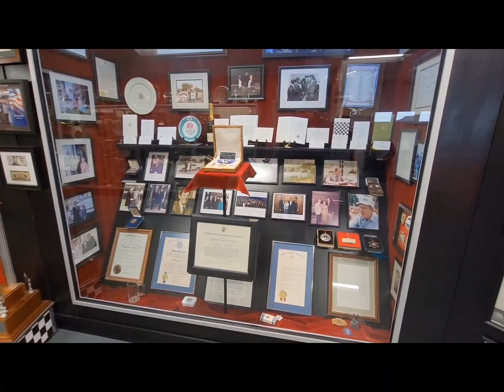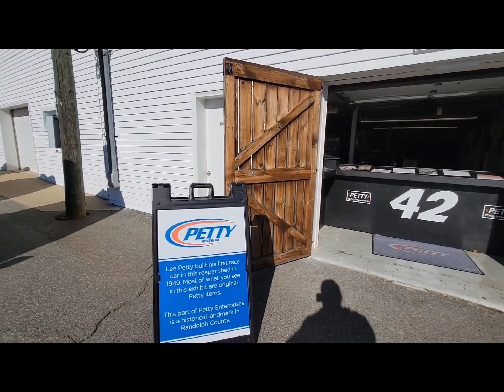Pt 2 Of Our Richard Petty Museum Visit In Randleman North Carolina